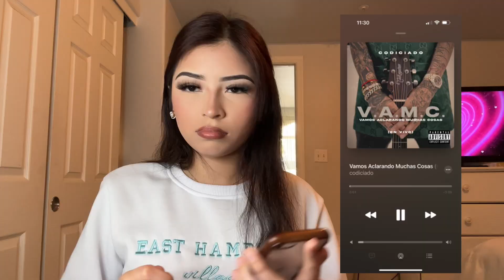get to know me q&a !!